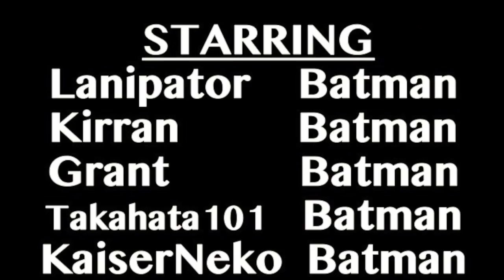Lanipator as the Batman w/TFS (Arkham Knight)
DID YOU KNOW... that bats...have Vegeta as a voice actor?

Be sure to go to TFS Gaming for full episodes!

Footage Used
Batman the Animated Series- Intro
TFS Gaming- Arkham Knight

Music Used
Batman the Animated Series- Credits

The following is a fan-based compilation. Please support the official release.